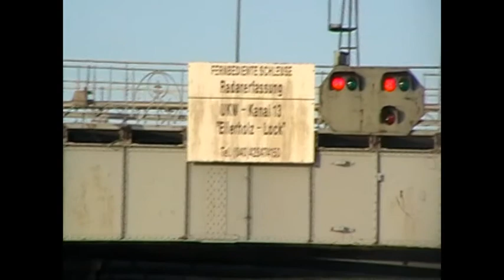Hamburg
"Hamburg" - Mona feat. Hamburg Projekt
Text: Mona Reichling, Julia Schmiedeberg, Laura Jakschas